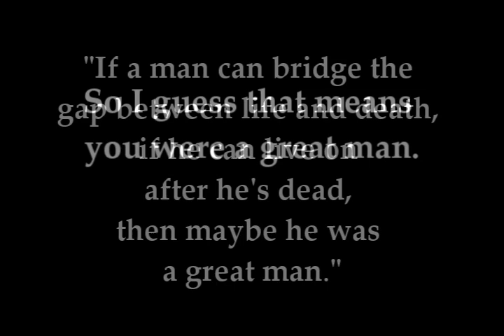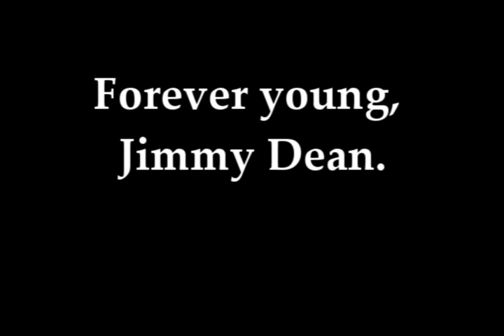Forever Young - James Dean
A tribute to James Dean to Bob Dylan's "Forever Young"

Okay, I just found this project on my computer--it's from over two years ago.  It was finished, so I have no idea why I never rendered and uploaded it, but alas.  Here it is.  It's not great, but I was too lazy to go back and mess with it at all.  I'm just uploading as is.  Enjoy!